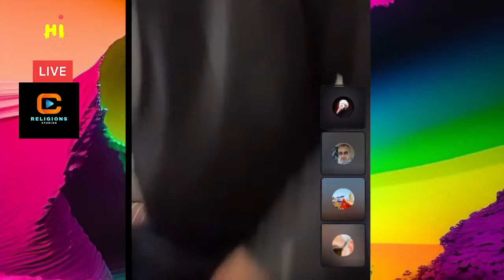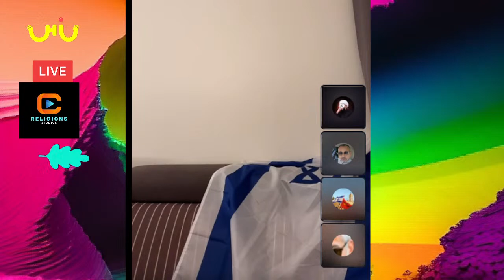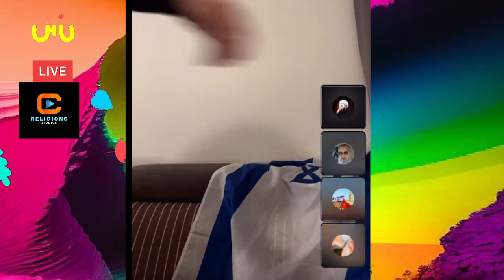ديانات سلوان مموكا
‏Prize for channel followers